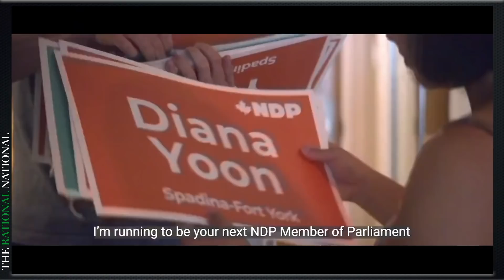NDP and Green Campaign Ads Set High Standard